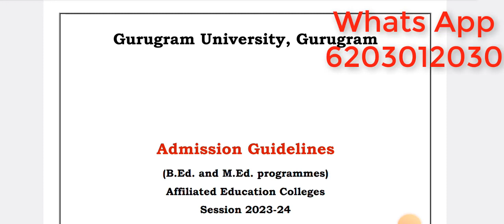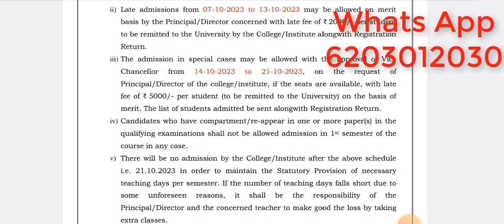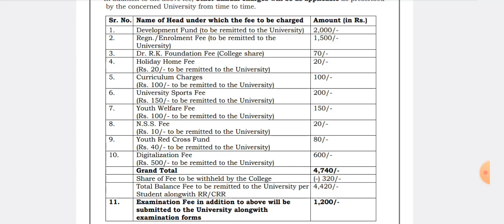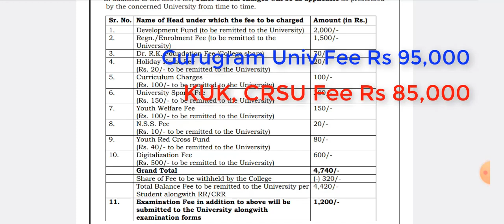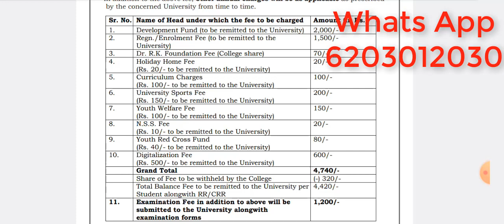B.Ed Online Admission Forms 2023 from Gurugram University B.ed from Gurugram University 2023-24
B.Ed Online Admission Forms 2023 from Gurugram University B.ed from Gurugram University 2023-24 KUK B.Ed Admission 2023 Kurukshetra University Bed Admission kuk Bed Fees  CRSU Haryana B.Ed Admission 2023 B.ED HARYANA 2023 UPDATE II B.ED ADMISSION FROM HARYANA 2023 Haryana B.Ed Admission 2023 Haryana M.Ed Admission 2023 B.Ed Admission 2023-25 Chaudhary Ranbir Singh University , Jind , Haryana

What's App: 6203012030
D.El.Ed 2023-25 Regular Course, Total Fee Rs.60,000/-
(15,000 x 4 Installment)
B.Ed 2023-25 Regular Course, Total Fee Rs.85,000/
(25,000+20,000+20,000+20,000)
M.Ed 2023-25 Regular Course, Total Fee Rs.80,000/-
(20,000+20,000+20,000+20,000)
Attendance Not Require, Free Books & Syllabus.
B.A-B.Ed, B.Sc-B.Ed, B.El.Ed Regular Course Tota Fee Rs.1,50,000/-

Documents for B.Ed 2023:
10th Marks Sheet
12th Marks Sheet
Graduation Marks Sheet
Aadhar Card
Photo
Signature

Documents for M.Ed 2023:
10th Marks Sheet
12th Marks Sheet
Graduation Marks Sheet
B.Ed Marks Sheet
Aadhar Card
Photo
Signature

Free Online Classes for B.Ed Entrance, B.Ed, M.Ed, (Education) and Other Regular & Distance Course.